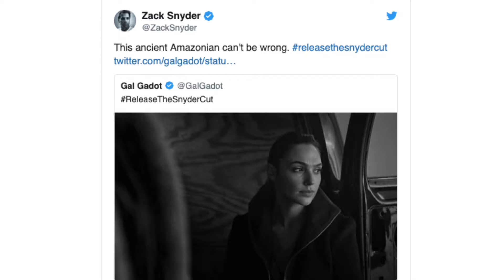[NÖRD:IGT] Nyheter v. 47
Två år efter släppet av Justice League får hashtag:en ReleaseTheSnyderCut stor support från såväl regissör som skådisar, X019 bjöd i helgen på en del godbitar till Xbox-konsolen och det verkar som att RDJ återvänder som Tony Stark... i röstform åtminstone! Det är några av veckans nörd-höjdpunkter! Varsågod & Förlåt!